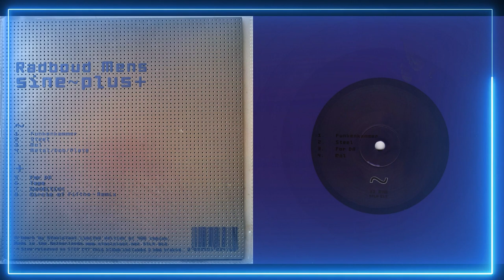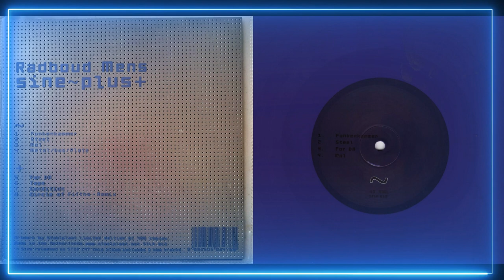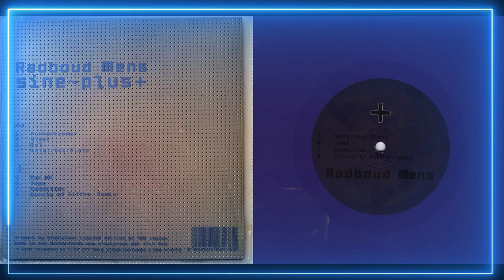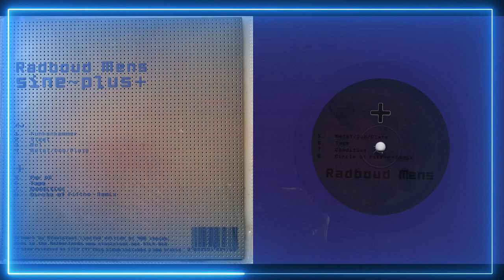Radboud Mens - Sine ~ Plus + (2021) [LP]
Staalplaat, STLP 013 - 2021 - LP

Side A
00:00 Funkenkammer
06:02 Steel
11:59 For D.A.
17:32 Mol

Side B
23:56 Metal/Dub/Plate
30:35 Tape *
37:14 Condition *
43:38 Circle Of Fifths - Remix *

Originally released in 2000 (rec. 1998)
* bonus tracks, recorded in 2020